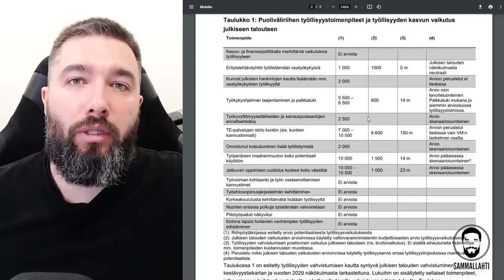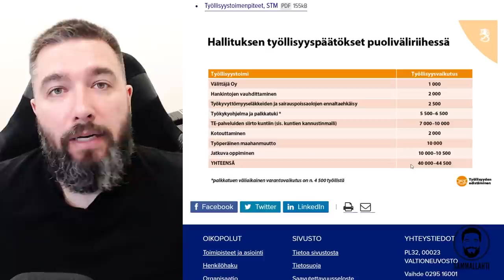Hallituksen työllisyyslaskelmat arvioitu rajusti yläkanttiin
Valtiovarainministeriön laskelmat todistavat, että hallituksen työllisyyslaskelmat on arvioitu rajusti yläkanttiin. Kun hallitus arvioi työllisyystoimiensa vaikutuksiksi 45 000 työllistä, niin VM:n arvio on vain 11 000 työllistä. Virhe on n. 300 % ja se hallitus on tehnyt sen täysin tietoisesti sivuuttamalla työllisyysarvioita tehtäessä VM:n vakiintuneet laskentamallit.

Sisältö:
00:00 - Intro
00:06 - Hallituksen laskelmissa 300 %:n virhe